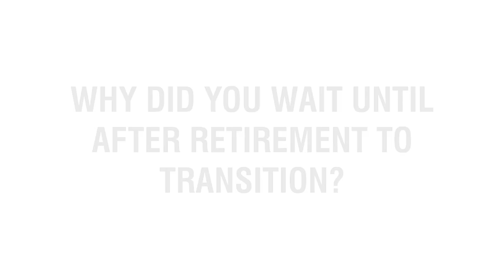Kellie Maloney LGBT Speakers | Why I waited until after retirement to Transition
🟡 Are you looking to hire Kellie Maloney as an LGBT Speaker?
Get in contact with The LGBT Speakers Agency now for a quote from one of our agents.

Kellie Maloney, one of Britain's greatest ever Boxing Promoters turned Leading Transgender Champion speaks on her transition journey and why it is essential we raise awareness and support the lgbt+ community. Find out more in this exclusive interview from The LGBT Speakers Agency.

• Introduction: 00:00 - Exclusive Interview with Kellie Maloney
• Question 1: 00:03 - Why did you wait until after retirement to transition?
• Question 2: 02:28 - Why are diversity and inclusion important to you?
• Question 3: 03:15 - Why is it important we raise awareness and support the LGBT+ community?

🟡 SOCIAL LINKS 🟡

🟡  Who is Kellie Maloney?

Boxing legend turned LGBT+ advocate, Kellie Maloney has led an influential career in the spotlight. Formerly known as the boxing promoter, Frank Maloney, Kellie’s high-profile transition has seen her become a role model for the LGBT+ community and an award-winning advocate. Speaking on the topics of self-empowerment, authenticity and overcoming adversity, at events Kellie inspires every guest in the room with her personal story.

Having announced her new identity as Kellie in 2014, and proudly coming out as transgender, Kellie has since made an influential impact on the LGBT+ community. From being named as the Transgender Champion at the 2015 Glamour Women of the Year awards to featuring in the deeply emotional 2020 documentary ‘From Frank to Kellie’, Kellie has used her personal journey to raise awareness for transgender rights and live authentically as herself.

Making a name for herself as a world-class boxing promoter, before her transition, Kellie represented boxers including the Heavyweight Champion, Lennox Lewis. Kellie’s fighters have become British, European and Commonwealth Champions, gaining her a reputation as a talented promoter and the title of Boxing Promoter of the Year in 2009. Since undergoing gender reassignment, Kellie has returned to boxing promotion, currently representing women in the sport. Most recently, Kellie has starred in Knockout Blonde: The Kellie Maloney Story, an authorised documentary surrounding Kellie’s gender transition and the truth, denial and acceptance of her journey. Knockout Blonde: The Kellie Maloney Story premiered at the New York Film Festival on the 30th of September 2022.

Alongside her current commitment to improving the representation of women in boxing, Kellie is a radio host on TransRadio and has become a key speaker on the circuit. With an established platform, she gives talks on LGBT+ rights, female empowerment and the importance of embracing diversity. Kellie’s story is not only inspiring but acts as an educational tool for businesses and groups wanting to become more LGBT+ friendly.

🟡 Who are LGBT Speakers Agency?

The LGBT Speakers Agency is a collection of the most inspiring lesbian, gay, bisexual and transgender speakers available to book.
These personalities have experienced first-hand the impact of homophobia, and the discrimination still prevalent in society today. Our team have booked speakers for corporate and public events alike, where they have educated audiences on ways to support the LGBT+ community.

As a booking agency, we value the relationships we build with our clients. Our core values drive our team and define our approach to client partnerships – integrity, industry-leading expertise and a “can-do” attitude. We are on-hand to turn your event aspirations into a reality.
Aside from our booking service, we are keen supporters of UK based charities. Through our fundraising efforts, we have raised over £2 million for the Rainbows Children’s Hospice, a life-changing organisation in Loughborough. We continue to invest our time and profits in worthy causes across the UK, to aid those in need.

[This official interview with Kellie Maloney was conducted by The LGBT Speakers Agency in 2021]